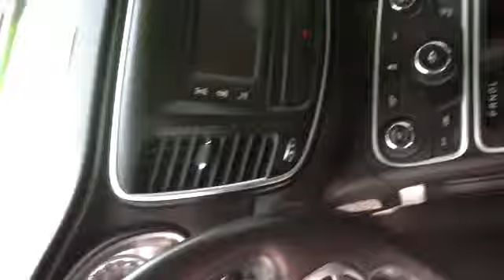Phillip 2015 chrysler